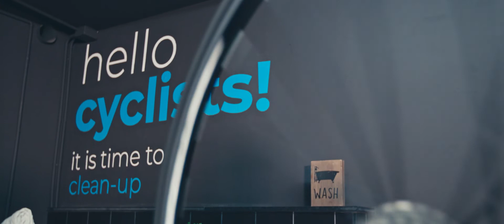SB Hotels & Bike - Cicloturisme a les Terres de l'Ebre (Tarragona)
La bicicleta és el mitjà ideal per descobrir i gaudir de les Terres de l’Ebre.

SB HOTELS & BIKE néix per a donar a conèixer aquest territori.

Un paisatge amb una orografia i un clima ideals per a la pràctica del cicloturisme, ja sigui de carretera, BTT o familiar.

Muntanyes exigents, baixades tècniques, rectes inacabables, arrossars del Delta de l'Ebre…

Si t’apassiona el ciclisme: aquest és el teu espai.

L’ Hotel SB Corona Tortosa posa a la teva disposició un ampli ventall de serveis i instal·lacions de primer nivell per a que aquesta experiència sigui inoblidable.

Ciclistes, benvinguts!